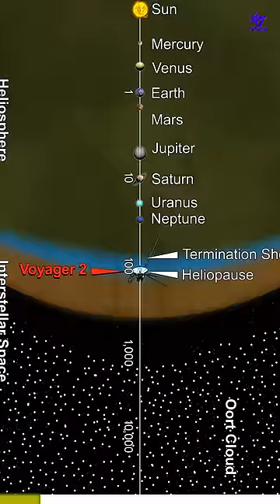Rare Green♻️Comet☄️Is Passing Close To Earth Soon‼️ 47 ARENA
A super rare green comet is passing very close to Earth next month. But, there is nothing to worry about. It is not going to hit Earth and so there is literally no dangers. The comet will come close to Earth at about 4.3 crore kms. We can see this comet with our naked eyes if the sky is extremely clear.